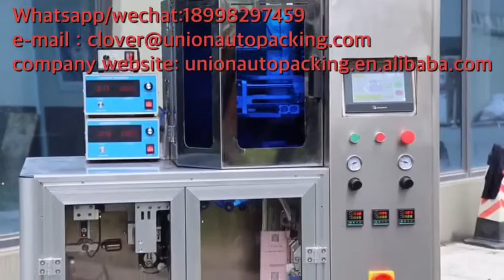Longjing green tea Ultrasonic type drip coffee packing machine video!imperative sentence